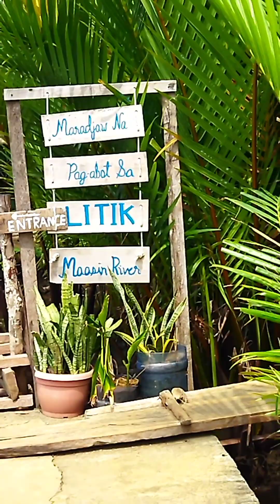GOING TO SECRET LAGOON MAASIN RIVER SIARGAO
The Maasin River is located on the island of Siargao about a 25 minute drive from General Luna in the small town of Maasin. On the way you will drive past some of the most beautiful coconut palm tree lined roads and even pass the famous coconut farm where you will see hundreds of trees grouped together.. @anaknigem